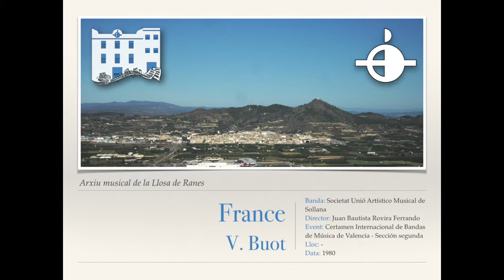France - V. Buot [Versió Banda]